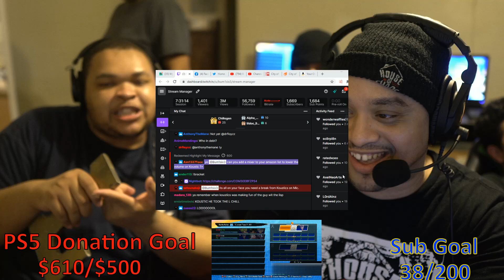PS4 DBFZ - COM 30 - HOC Scamby vs OFA Obelisk